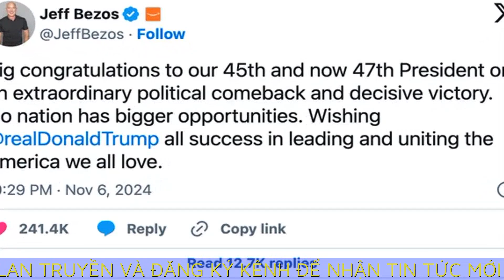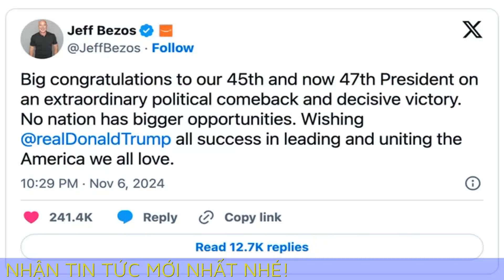Dàn tỷ phú công nghệ chúc mừng ông Trump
Mệt mỏi vì đọc báo? Để Loa Phường tóm tắt tin tức giúp bạn! Tin vui, tin buồn, tin hot... tất tần tật đều có ở đây!. Loa Phường Đọc báo giùm bạn - Tin tức nóng hổi, cập nhật liên tục. Ngồi nhà vẫn biết hết chuyện trên đời!